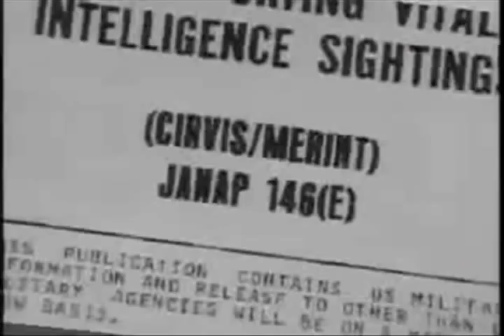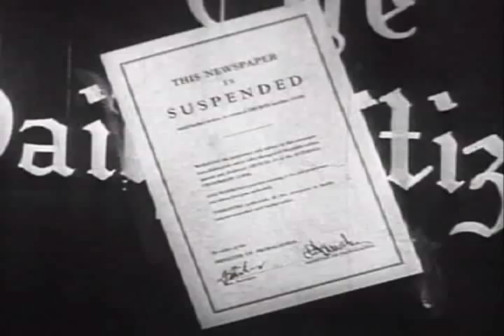Part 2 Frank Edwards Project Redlight and the Military Industrial Complex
This remarkable speech by the late radio journalist and author Frank Edwards was delivered at the conclusion of a talk given at the Lakewood Civic Auditorium in Lakewood, Ohio on April 19th, 1964 hosted by the Cleveland UFOlogy Project.

     Frank Edwards was the only journalist at the time to go into any discussion of a possible flying saucer crash  in Nevada in 1962.  Since that time some suspicion has arisen regarding its possible connection to a reported project to test fly man-made flying saucers near what would later become known as the Groom Dry Lake Test Facility in Area 51.         Even darker suspicions involve the Nevada Test Site and this project in a milieu of criminal activities including drug trafficking as a means of financing as well as the associations of individuals involved with this country's major political assassinations.

     In the late 1970's, Idaho journalist Bill Nelson would make some startling claims about Edwards in a publication given very limited distribution at that time.  He describes attending a lecture given by Edwards at a high school a week before Edwards passed away in 1967 at which he presented some rather startling pieces of photographic evidence.  One item was a photograph supposedly 'classified' by NASA taken during one of the Gemini space missions.  His descriptive classification of the image's supposed official 'non-existence' bears comparison to a similar phrase used by Sgt Clifford Stone to describe on camera a close-up photograph of a flying saucer in his possession that also has yet to be publicly disclosed.  The others represented a series of images taken by a road worker depicting a triangular-shaped vehicle traveling directly over a road towards him as other workers dove to the side for cover.  The last photo supposedly depicted it clearly from a vantage point of 50 feet beneath.  Needless to say there has been no mention in any publication of any of these pictures since that time.

     What can be stated with certainty is that the present recording represents a unique and powerful presentation  by one of UFOlogy's most important figures.